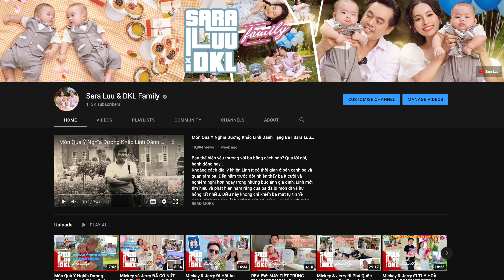SHORTS: Lisa & Jerry gặp nhau | Sara Luu & DKL FAMILY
🌸 Đây là kênh YouTube chính thức của Sara Lưu - 👑Á Quân "Giai Điệu Chung Đôi 2018" 👑
🌸 Tên: Lưu Ngọc Duyên - Sinh năm 1993

🌻🌻🌻Chúc các bạn luôn vui vẻ và hãy luôn ủng hộ Sara Lưu xinh đẹp này nhé!